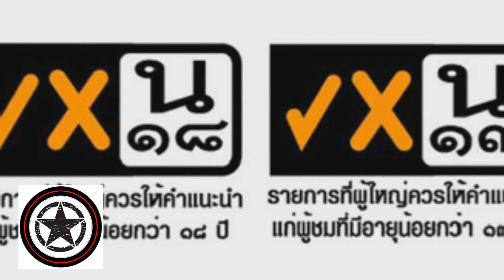พัฒนาไม่หยุด! จีนเตรียมสร้างเส้นทางรถไฟความเร็วสูง “ลอดใต้ทะเล” เรื่องเล่าบันเทิง CHANNEL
goo.gl/wH0ftf

คลิปทุกคลิปมีทั้งคนชอบและไม่ชอบ คนที่ชอบก็ขอบคุณครับ ส่วนคนที่ไม่ชอบก็แค่กดข้ามไปง่ายๆเท่านั้นครับ :))